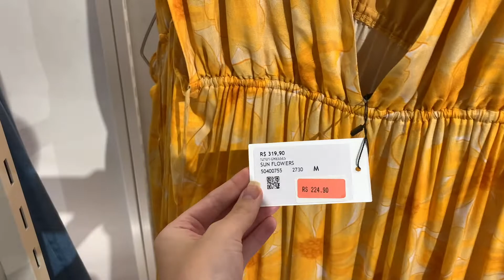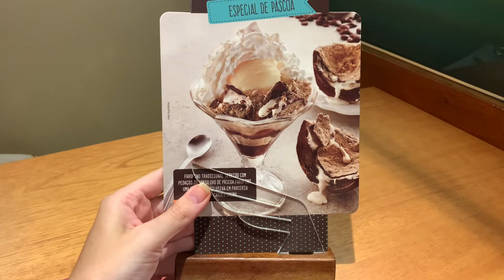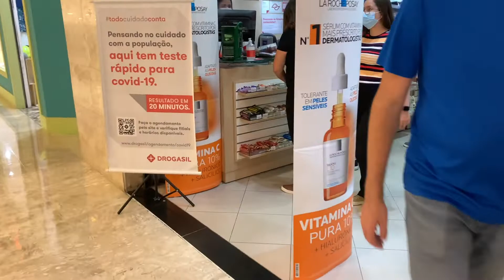VLOG: SHOPPING + COMPRINHAS! | Fernanda Coelho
E ai gente, tudo bem com vocês? No vídeo de hoje mostrei um pouco minha ida ao shopping e as comprinhas que fiz por lá, espero muito que gostem!